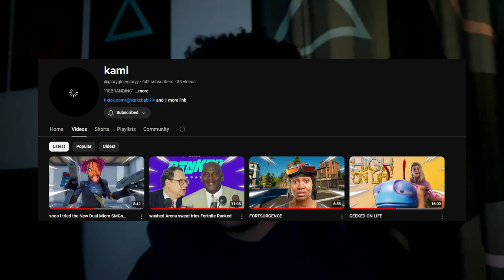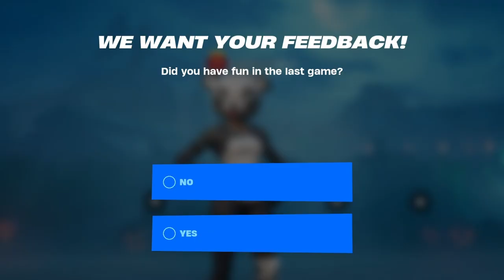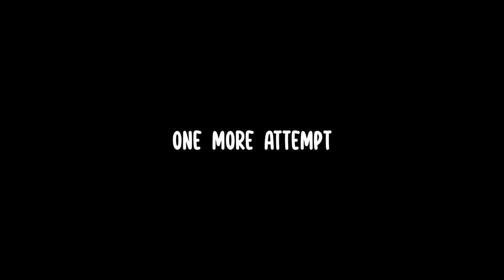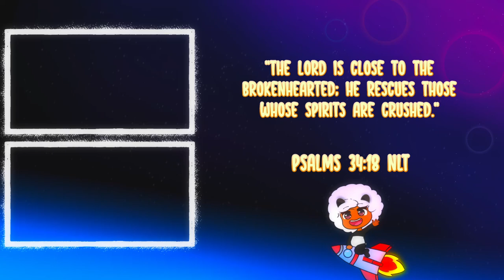Why The Twin Uzis are the BEST in Fortnite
FORTNITE FORTNITE FORTNITE FORTNITE FORTNITE FORTNITE FORTNITE FORTNITE FORTNITE FORTNITE FORTNITE FORTNITE FORTNITE FORTNITE

Nah fr though, Fortnite legit feels like playing in a fever dream. Stuff just happens and we go along with it 💀

Shoutout @gloryglorygloryy  for the video idea‼️ Bro makes fire content so if you haven't already check him out.

"The Lord is close to the
brokenhearted; he rescues those
whose spirits are crushed."